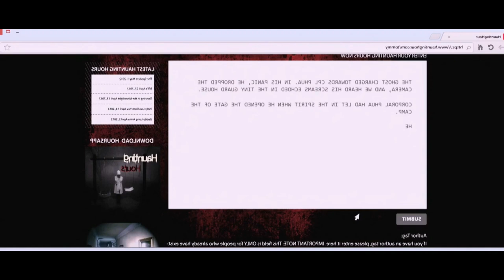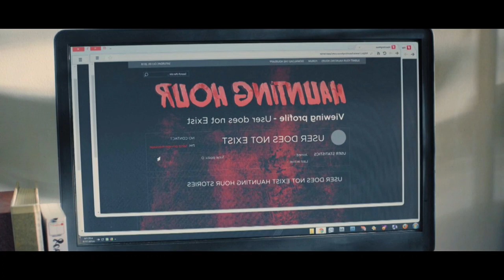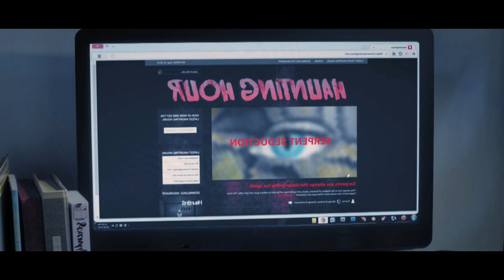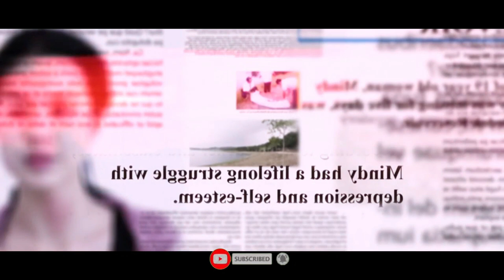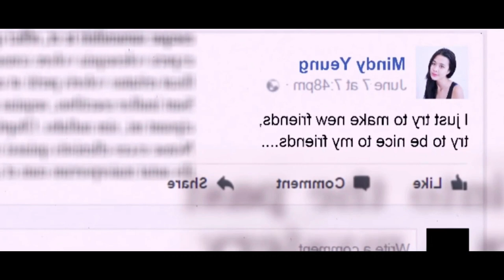திகில் கதைகளின் தொகுப்பு | Hollywood Movies Explanation & Story Review in Tamil | TAMIL VOCAL CANDY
திகில் கதைகளின் தொகுப்பு

TVO
Mr Tamilan
2023 new tamil movie
Tamil movies